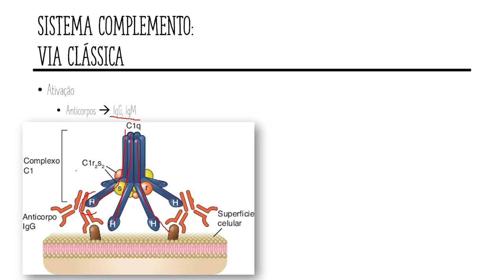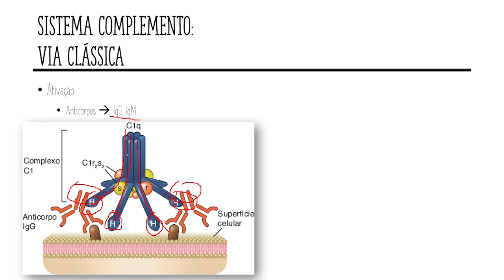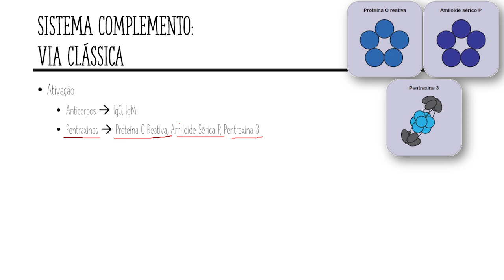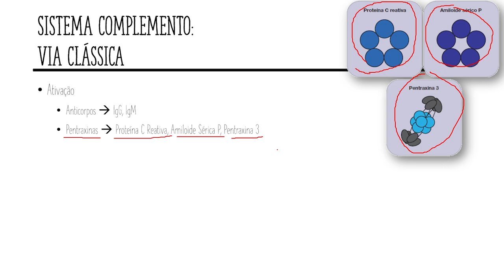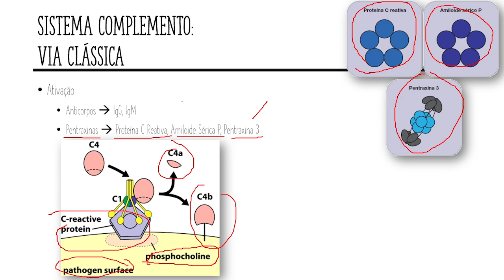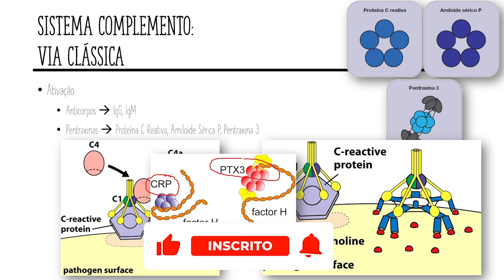Aula Imunologia | Componentes do Sistema Imune | 8/60 | Sistema Complemento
Bem-vindo ao oitavo episódio da nossa série sobre os componentes do sistema imune!

Neste vídeo, exploramos as moléculas responsáveis pela ativação da via clássica do complemento. Destacamos as funções das moléculas C1 e das pentraxinas, incluindo a Proteína C Reativa (CRP), Amiloide Sérica P e Pentraxina 3. Entenda como essas moléculas são cruciais para iniciar a cascata de reações que leva à opsonização, lise de patógenos e amplificação da resposta inflamatória, desempenhando um papel vital na resposta imune em geral.